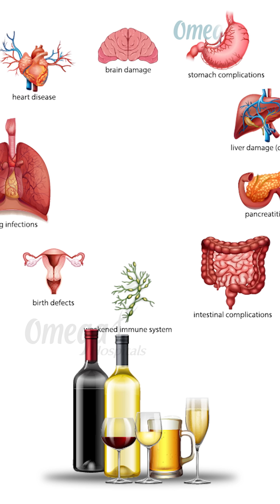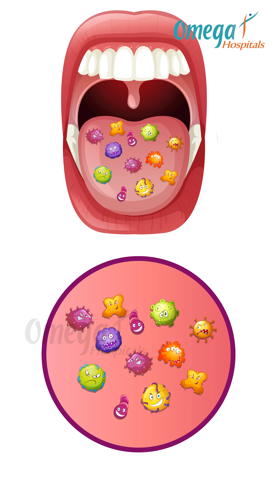Top Oncologist Explains: Why Chronic Inflammation Matters | Dr. Mohana Vamsy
🔥 Chronic inflammation is not a short-term issue—it’s a hidden enemy that can lead to serious health problems like cancer, heart disease, and diabetes.
In this video, Dr. Mohana Vamsy, Top Oncologist in Hyderabad, explains:
✅ What is chronic inflammation?
✅ How does it affect your body?
✅ Link between inflammation and cancer risk
✅ Simple lifestyle changes to reduce inflammation
🩺 Stay informed, take preventive steps, and protect your health.